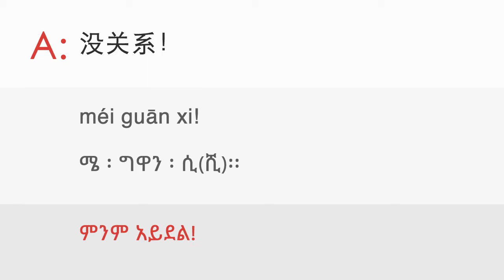3b. Inviting a guest [Dialogue] | ዳሉ ቻይንኛን በቀላሉ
Lesson: Inviting a guest [Dialogue]